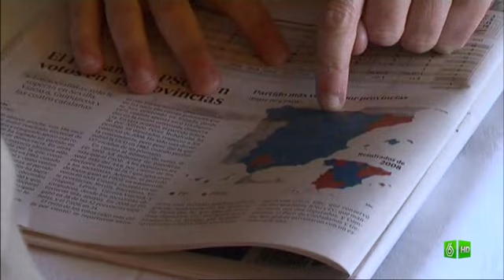Salvados: Los próximos años van a ser duros, es posible que Rajoy tenga dos huelgas generales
Según Iñaki Gabilondo, Mariano Rajoy pondrá en marcha un plan de acción de medidas duras que va a poder desarrollar con toda libertad. El periodista nos habla de los errores del PSOE, como en el escudo antimisiles de los EEUU en Rota.